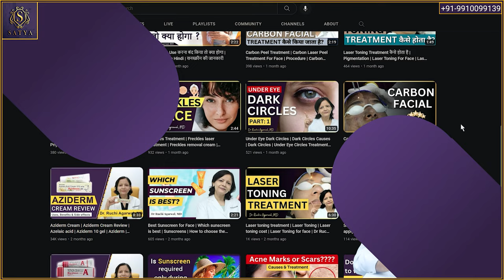Xanthelasma removal by laser | Xanthelasma treatment | Xanthelasma removal Cream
We would urge you to Support Our Mission by Sharing & Liking Our Videos & Generate Good Karma. Love Yourself.
BELIEVE in TRUTH. BELIEVE in SATYA